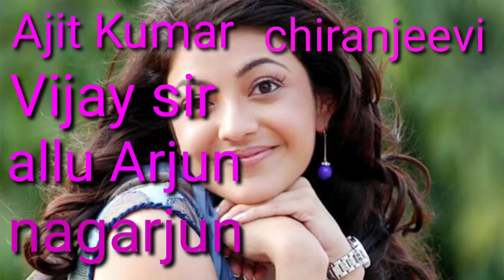Top 10 highest south actors, top 10 heroines jo sabse jyada charge karti hai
Top 10 heroine jo sabse jyada charge karti hai south main 10 actors jo sabse jyada charge karti hai south ka sabse badi actors
जी हां दोस्तों साउथ इंडस्ट्री का सबसे नंबर वन हीरोइन है और यह सारा हीरोइन ऑल एक्टर्स के साथ काम करती है जैसे कि चिरंजीवी नागार्जुन अल्लू अर्जुन रवि तेजा एंड बॉलीवुड में अक्षय कुमार अजय देवगन आधी एक्टर्स के साथ काम करने वाली है सारे एक्टर्स हैं अगर इनके फीस की बात की जाए तो सबसे ज्यादा फीस चार्ज करती हैं यह 10 हीरोइन और इस हीरोइन की खास बात यह है कि बगैर मेकअप का ही शूटिंग करती है चलिए आज के लिए इतना ही मिलते अगले वीडियो में तब तक के लिए जय हिंद जय भारत